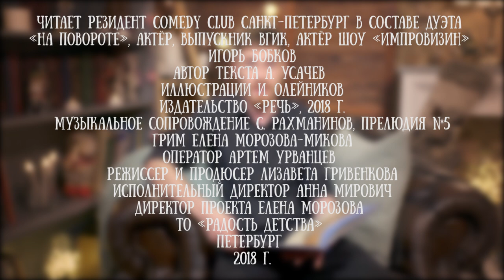Игорь Бобков читает колыбельную Андрея Усачева "Для Дракоши"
Игорь Бобков - финалист девятого сезона шоу «Comedy Баттл» в составе дуэта «На повороте», участник третьего сезона «Импровизация. Команды» в составе «Фантастических», победитель нетелевизионной сцены «Москва».